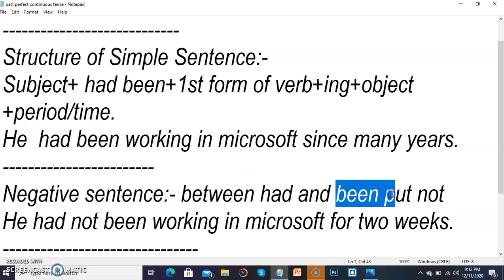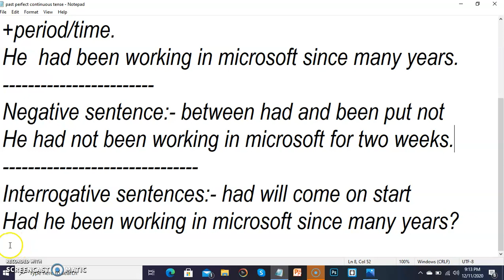Past perfect Continuous tense (Simple, Negative , Interrogative )Intech Solution